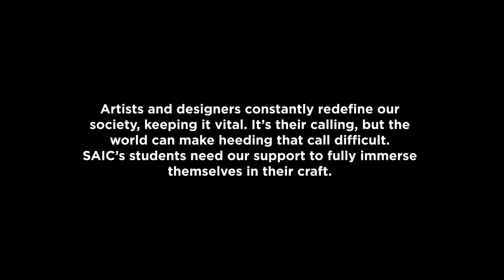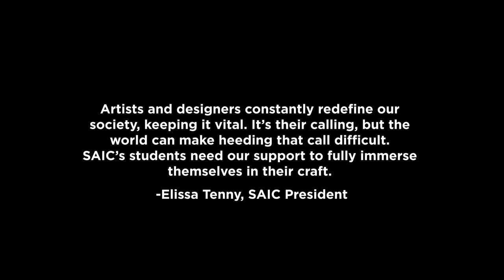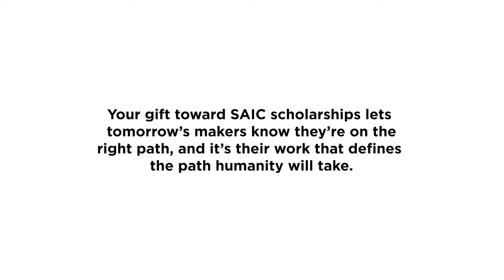Scholarships Create Opportunities